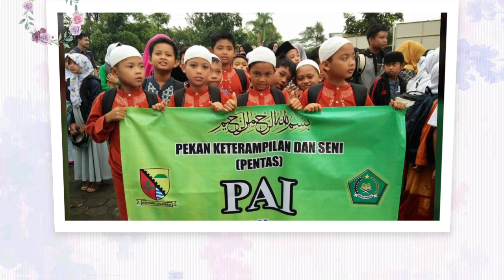dirumahpun jadi!!,.. MPLS VIRTUAL hari ke-3 " Kegiatan Pengembangan Diri " (part 1)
MPLS VIRTUAL,. dimasa COVID19,... melalui pembelajaran DARING. diperankan oleh Ritasari, S.Pd, Guru SDN Cibiru 06